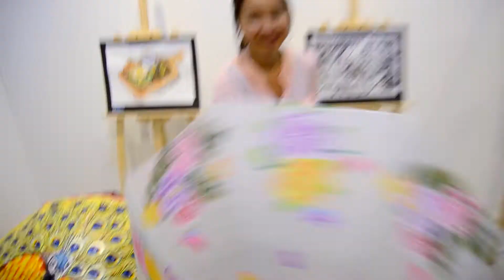HAPPY CHINESE NEW YEAR 2018